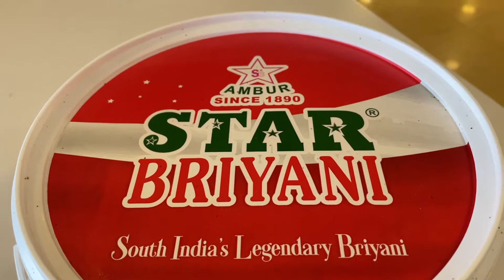star ambur biryani